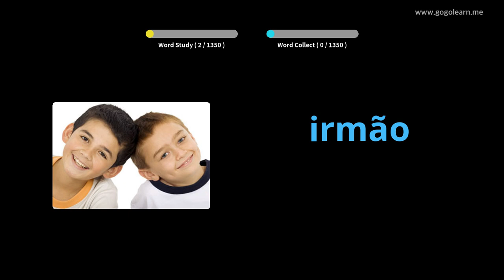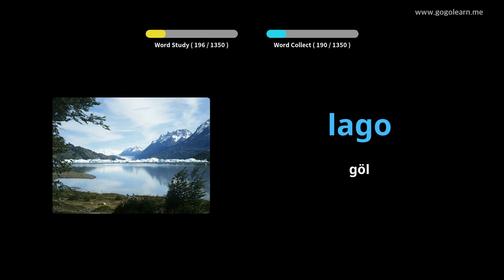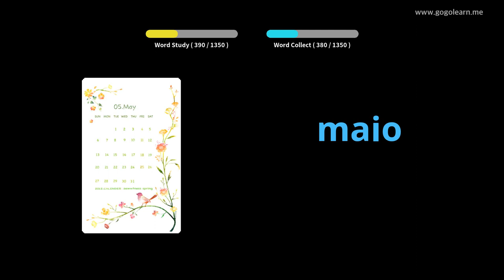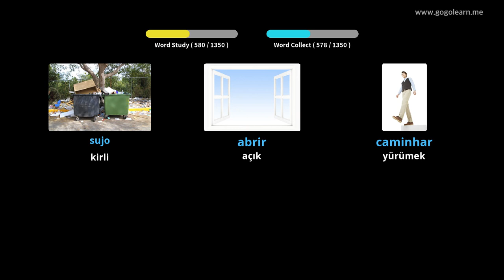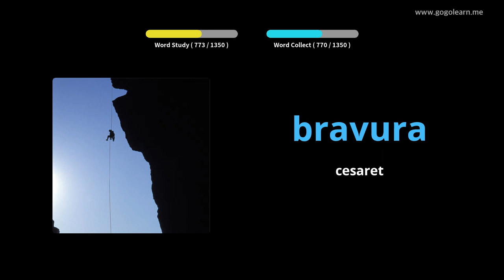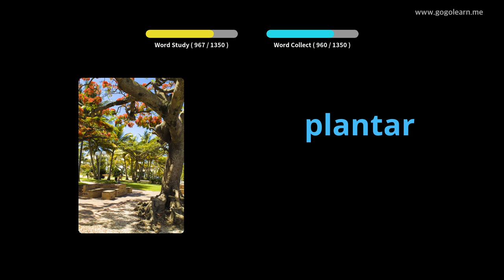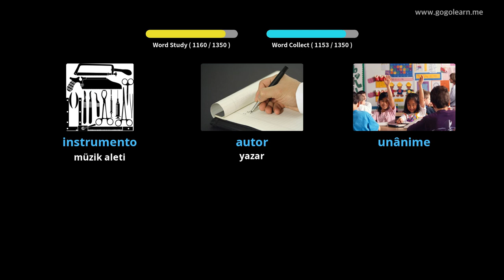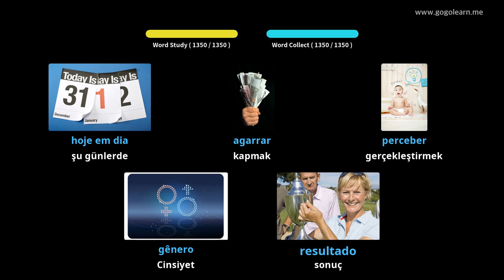Portekizce Resimlerle Öğrenin | Portekizce Kelime Bilgisi Temel | Golearn